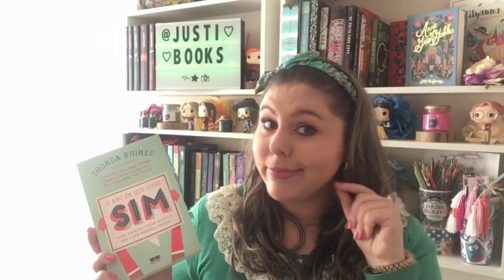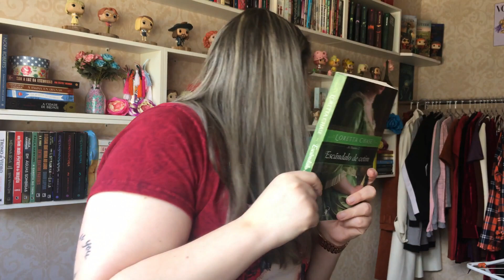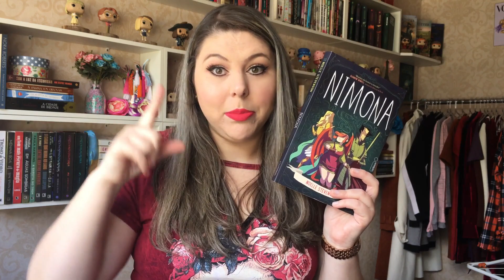Book Haul Outubro - Chegou muita coisa por aqui!!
Oiii Pessoal tudo bem por aí???

Já estamos em Dezembro e eu ainda preciso mostrar tudo que chegou aqui em outubro hehe. Então pega a pipoca e vem ver os tudo o que chegou aqui de editoras parceiras e também trocas no Skoob!!!